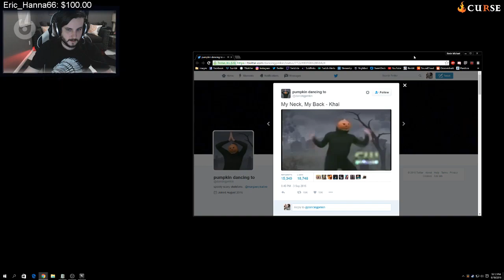sxyhxy - Dead by Daylight: DRUNK SPECTATES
Short little teaser of when sxy was spectating... drunk. More to come ;)